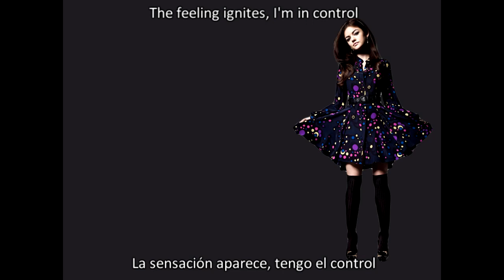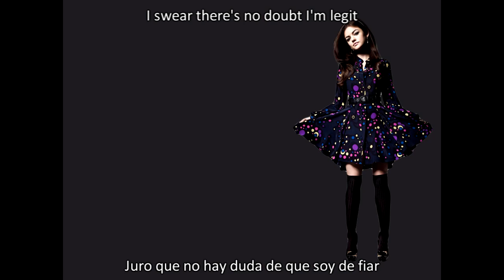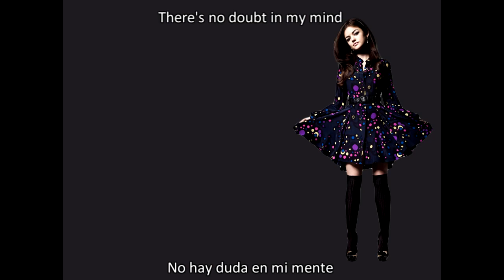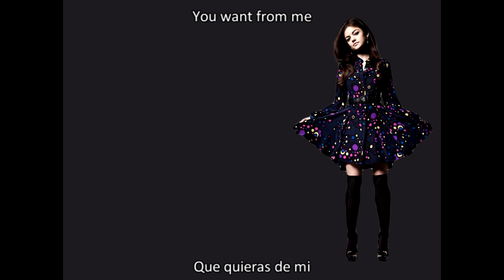Lucy Hale Make You Believe subtitulos español ingles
Visita para saberlo todo de Lucy Hale ( fotos, noticas y mucho más) en español.